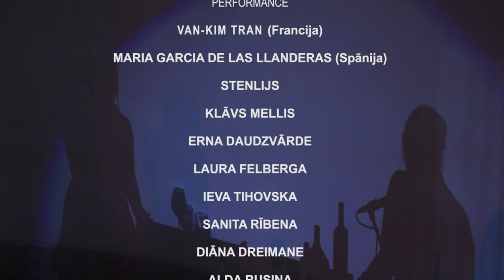IDEAGNOSIS performance "VITRUM TRANSMUTATIO"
Premiere in Visual Performance Platform. 2015, Riga, Latvia. Performance is based on Alchemy explorations  and its three cycles: Nigredo-Albedo-Rubedo.